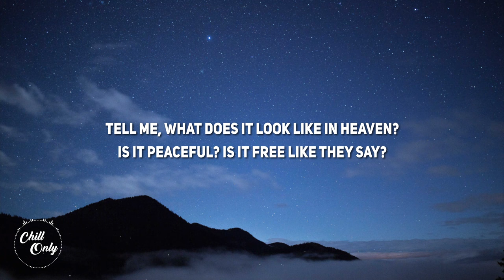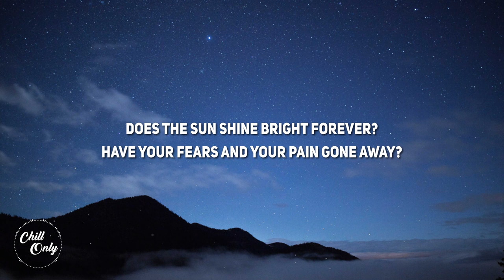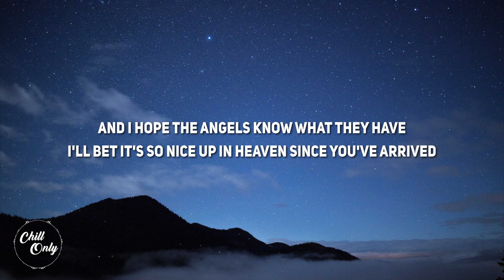Sam Barber - Dancing In The Sky (Lyrics)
Lyrics:
I hope you're dancing in the sky
I hope you're singing in the angels' choir
I hope the angels know what they have
I bet it's so nice up in heaven since you've arrived

Tell me what does it look like in heaven?
Is it peaceful? Is it free like they say?
Does the sun shine bright forever?
Have your fears and your pain gone away?